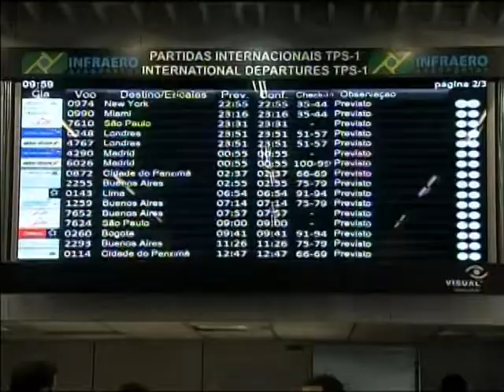Acordo entre Ministério da Saúde e empresas aéreas vai agilizar transporte de órgãos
NBR NOTÍCIAS - 04.12.13: Nesta quarta-feira (4), um acordo assinado entre o Ministério da Saúde (MS), a Secretaria de Aviação Civil (SAC), a Força Aérea Brasileira (FAB) e as cinco maiores empresas aéreas comerciais vai garantir maior agilidade no deslocamento de órgãos destinados a transplantes. A expectativa é que a medida aumente em 10% o transporte de órgãos que exigem maior rapidez por conta do tempo de falência.